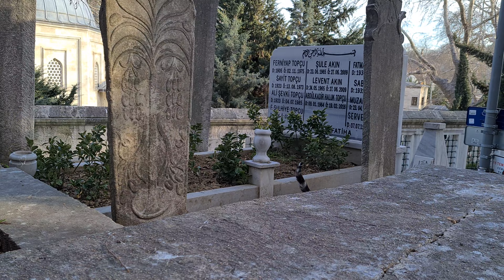I ran into a cute group of cats in an old cemetery.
Hello Watching videos helps stray cats eat food.
I'm publishing the videos of our cat friends living on the street for you I hope you like it...
cute kitten videos,
 the world of cats,
cat,
cat videos,
funny cat videos,
cat island, kittens,
funny kittens,
baby cats,
lucky paws,
 kitty, meowing,
cat meow,
stray cat videos,
hungry cats,
cat food,
adorable cats,
alley cats,
wed cat food,
tabby cat,
persian cat,
 kitten ,
sweet cat videos,
feeding stray cats,
I fed hungry stray cats,
cats living on the street,
I gave food to homeless street cats,
homeless street cats,
homeless cute cats living on the street

sweetest kittens.
the cutest kittens videos.
crying kittens.
best kittens and mother cat videos.
the sweetest kittens in the world.
kittens living on the cutest street.
angry mother cat and kittens.
sweetest kittens playing.
kittens sucking her mom's breast.
the cutest kittens that meow.
the best kittens videos of the world of cats youtube channel.
cute kittens that you will fall in love with.
these kittens are the cutest kittens in the world.
the cutest kittens you have ever seen.
very kind and cute kittens.
Hungry kittens meow and want food.
crying poor lonely kittens.
angry mother cat protects Kittens does not bring anybody closer to them.
adorable and angry baby Kittens